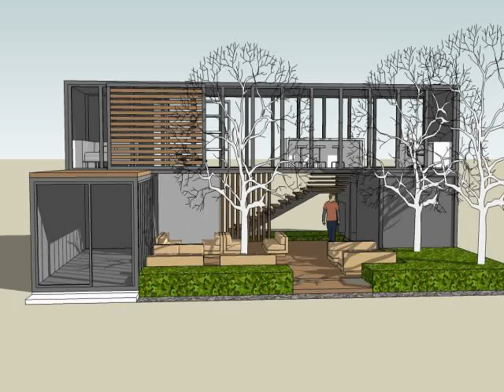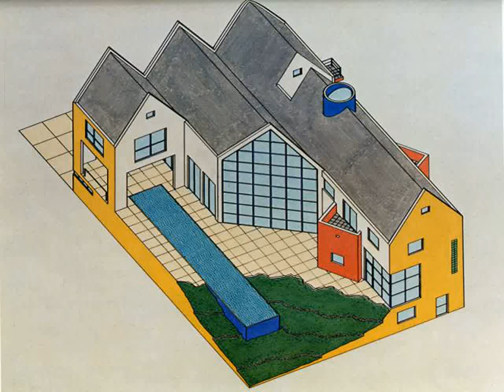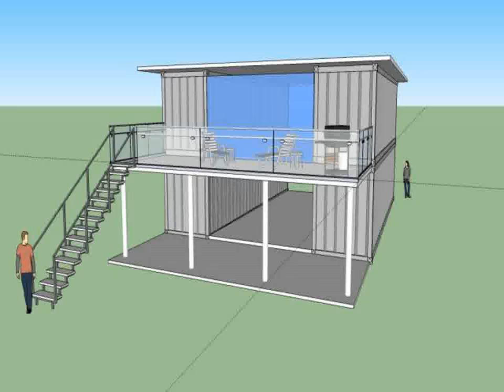shipping container architecture journals